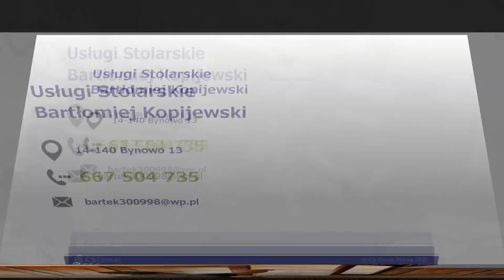Meble na wymiar Bynowo Usługi Stolarskie Bartłomiej Kopijewski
Specjalizuję się w usługach stolarskich. Przede wszystkim wykonuję meble na wymiar. W ofercie mam między innymi meble kuchenne, szafy wnękowe i garderoby. Podejmuję się wykonywania okien, drzwi i schodów.

Mogę wykonać zarówno drzwi wewnętrzne, jak i drzwi zewnętrze. Przyjmuję też zlecenia na wykonanie parapetów. Uzupełnienie oferty stanowi montaż list podłogowych.